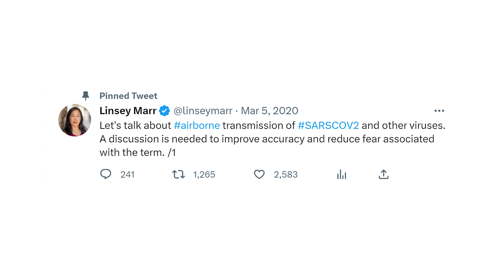How To Improve Indoor Air Quality | Linsey Marr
Dr. Linsey Marr is a renowned scientist and multidisciplinary engineer who pioneered research into a better understanding of the flu’s airborne status, and how humidity plays a role in the flu’s seasonality. She is among a very small group of scientists who truly understand the aerosol transmission of bacteria and viruses.

Linsey understands the challenges and opportunities we face while wrestling with the implications of this virus and how we level the playing field by cleaning up our indoor air. Watch the podcast to find out how.

About Important, Not Important:
Science for people who give a sh*t. Join Quinn Emmett and friends for news and conversations so we can all feel better and unf*ck the world -- together!